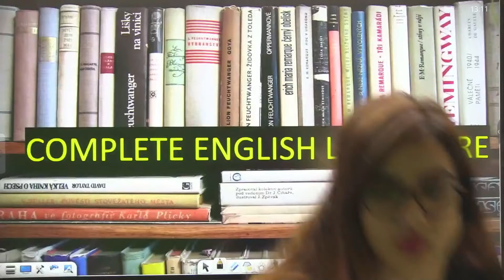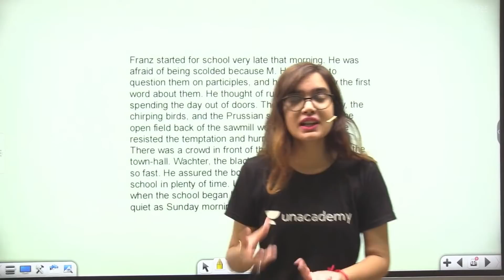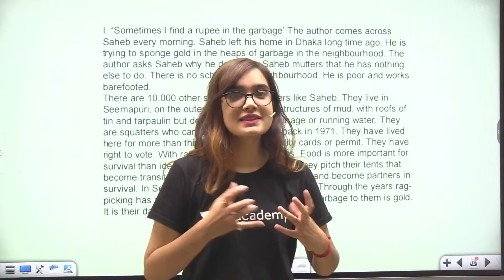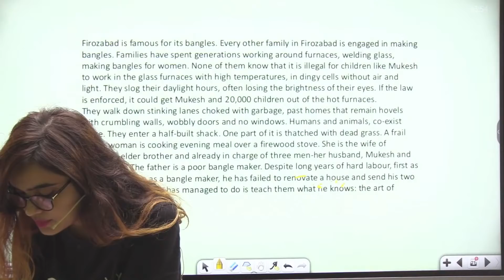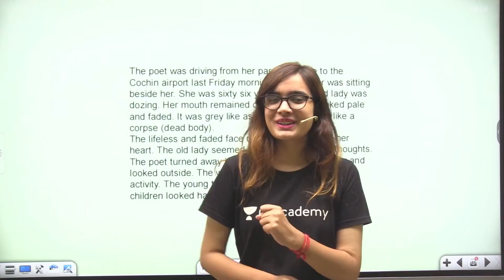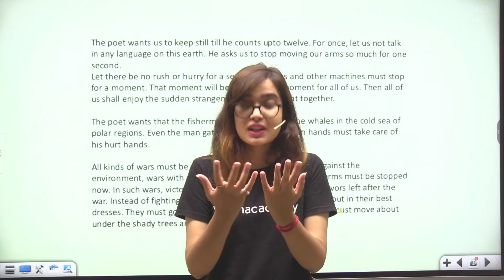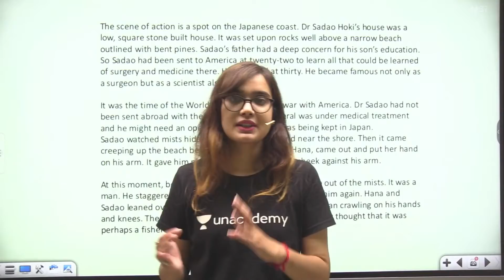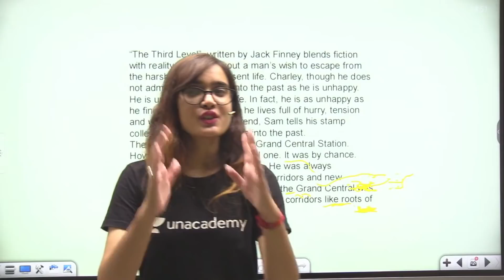Complete English Literature in One Shot | 2 Hrs Marathon | CBSE Term 1 | Class 12 | Shipra Mishra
In this video, Shipra Mishra, your educator for Class 12 will be conducting a session on Complete English Literature in One-Shot | 2 Hrs Marathon, English on the Unacademy CBSE Commerce 11 & 12. Unacademy aims at paving a strong foundation for students.

Schedule of the session:
00:00:00 - 00:05:05 - Overview
00:05:05 - 00:23:05 - The Last Lesson
00:23:05 - 00:43:00 - Lost Spring
00:43:00 - 00:53:50 - Deep Water
00:53:50 - 00:59:04 - My Mother at Sixty-Six
00:59:04 - 01:04:22 - An Elementary Classroom in a Slum
01:04:22 - 01:15:37 - Keeping Quite
01:15:37 - 01:29:52 - The Enemy
01:29:52 - 01:39:59 - The Last Level

✅ Watch Upcoming FREE Special Class by Shipra Mishra on Unacademy App

Use Code SDCLIVE To Unlock

Step 1: Search for 'Unacademy Learning App' on iOS/Google Playstore.
Step 2: Install the App & Click on the Open
Step 3: Click on 'Get Started'
Step 4: Click on Register & Enter your Phone Number

1. Learn from your favorite educators
2. Dedicated DOUBT sessions
3. One Subscription, Unlimited Access to Live Online Classes and Videos
4. Real-time interaction with best-in-class educators
5. You can ask doubts in live online classes
6. Download the videos & watch them offline
7. NCERT Solutions